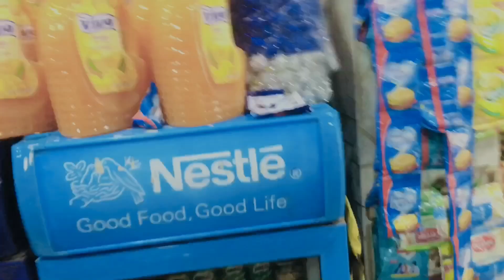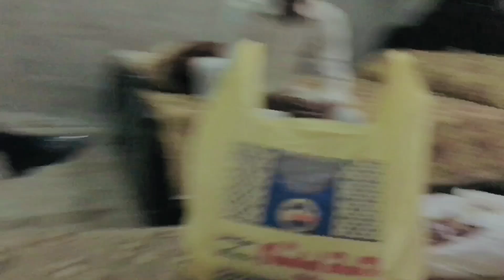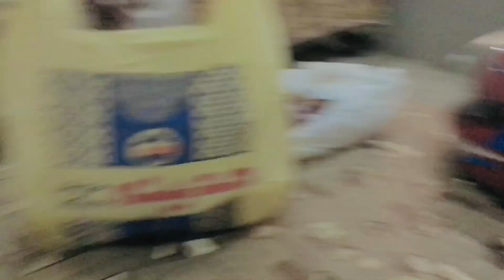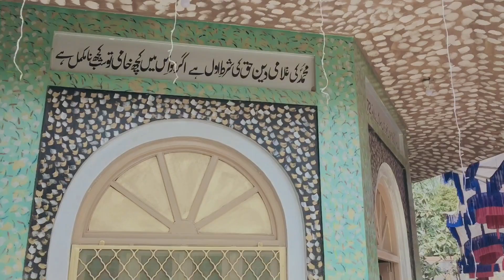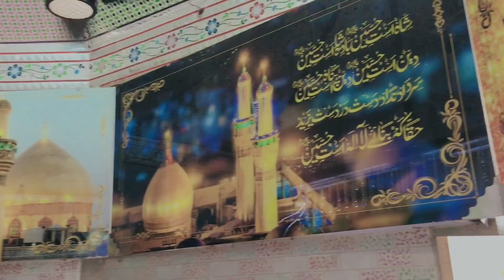New Funny Vlogs 😂 | Bilal ka Foj sy latter a gya hai 🥰 | Saani Sargodha Ala 🦅|New Funny Videos 2024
My new YouTube channel please ,
__________________________ support my YouTube channel ____________________________